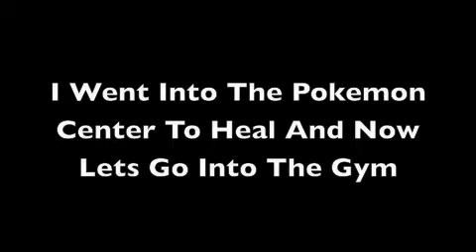Pokemon Soul Silver Part 46- The End Of The Team Rocket Base And The Start Of The 7th Gym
in this part i finish the team rocket secret base and go into and start the 7th gym so i hope u all enjoy the video any way and b sure 2 rate comment and subscribe